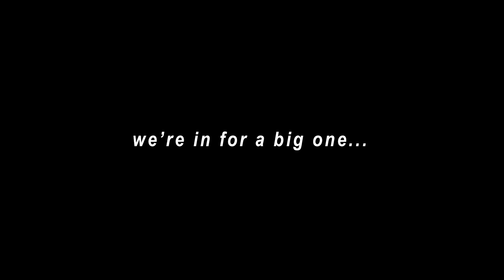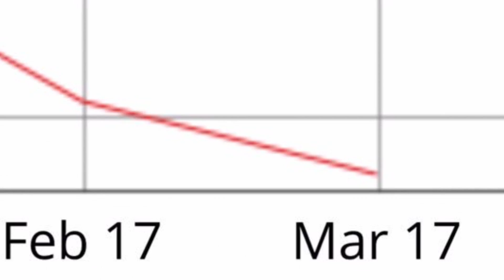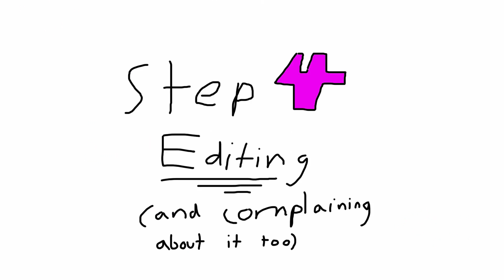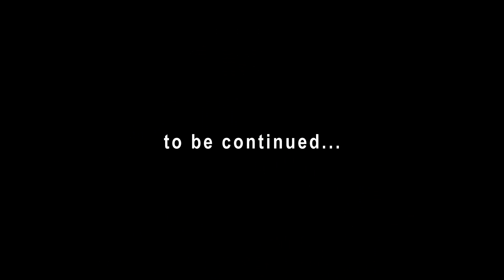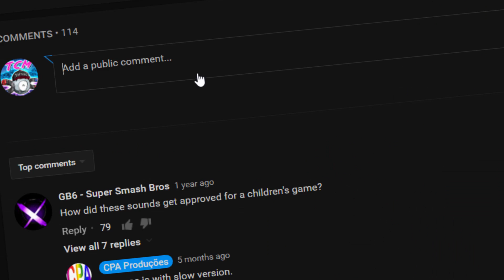How To Make the PERFECT LetsPlay - TheCritMagnet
If you had to be a part of a watermelon, what part would you be? Come follow ya bwoi on Twitter for updates/sneak peeks and come swing by the discord server as well :] Almost 150 members strong!

Follow these wonderful people uwu

Hunter x Hunter 2011 OST - Restriction and Pledge
Filthy Frank - Vomit Cake Music
Animal Crossing - KK Cruisin
Pokemon Mystery Dungeon Explorers of Sky OST - Wigglytuff’s Guild
Yoko Kanno - Cats on Mars
BLVK - withu

Pokemon Sun and Moon/Pokemon Stars boy, signing off.